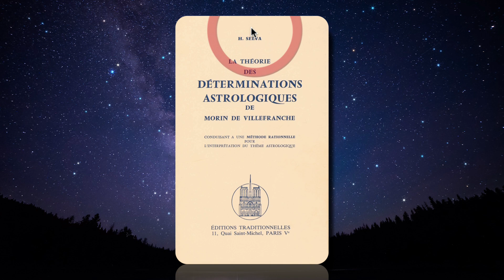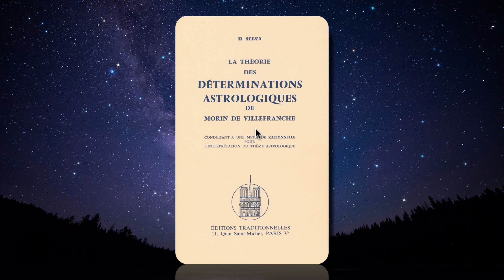La lecture des maîtrises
Dans cette vidéo est présentée la façon dont fonctionnent les maîtrises en astrologie.